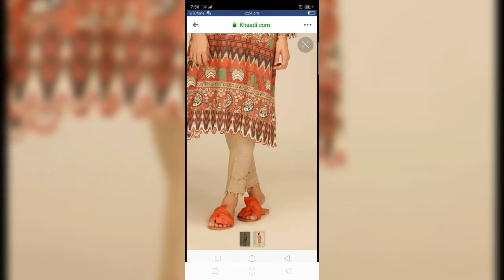Stylish trouser designs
Trousers design 2020, latest trousers design,  stylish trouser designs, most wanted trouser designs